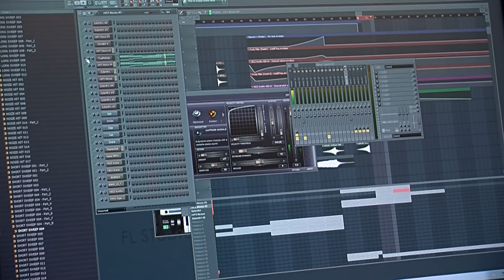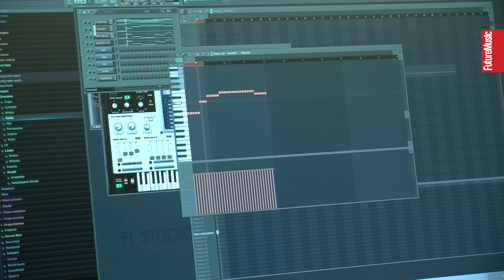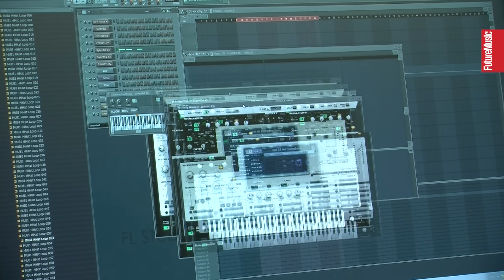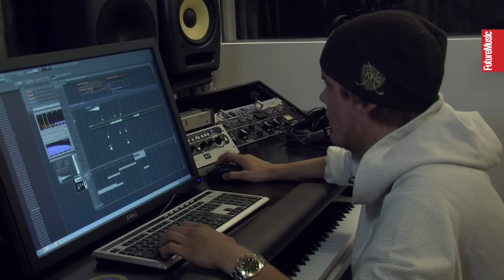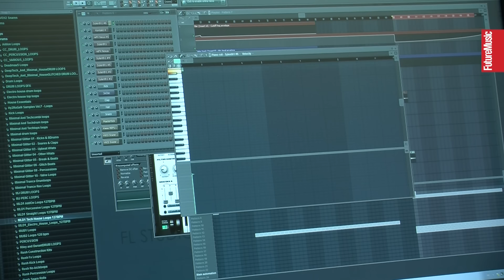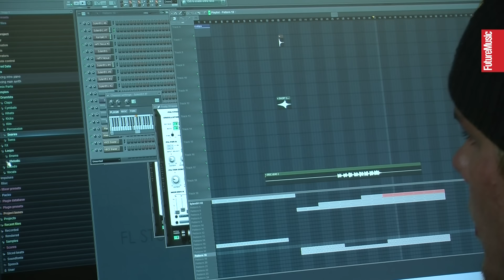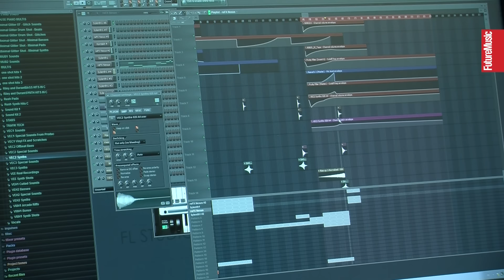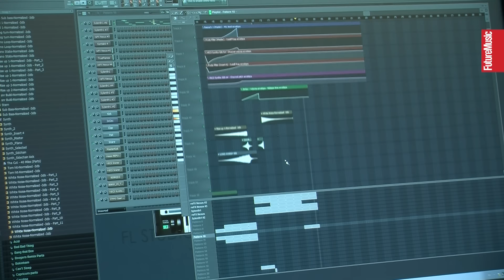Avicii in the studio - The Making of Dancing In My Head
In Autumn 2011 Future Music headed to Stockholm to spend the day in the studio with rapidly rising house star Tim Bergling aka Avicii to see him create the basics of a new remix. That track would become Eric Turner vs Avicii - Dancing In My Head. Sit back and enjoy over an hour of Avicii at work.

CREDITS
Producer: Chris Barker
Editor: Will Seelig
Videographer: Will Seelig